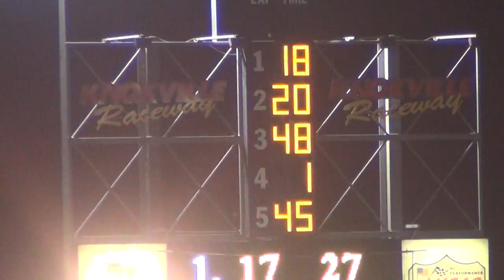2013 knoxville sp mod B3 7-18-13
9e eric elliott won.